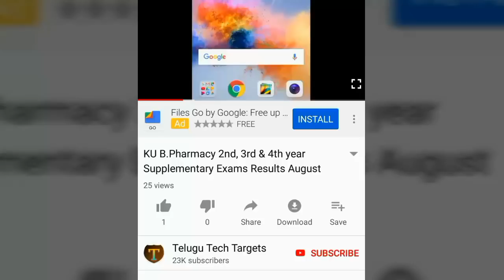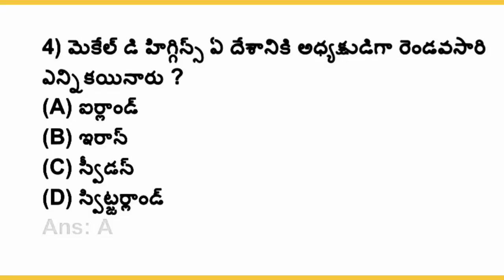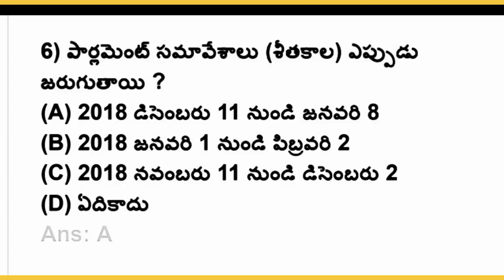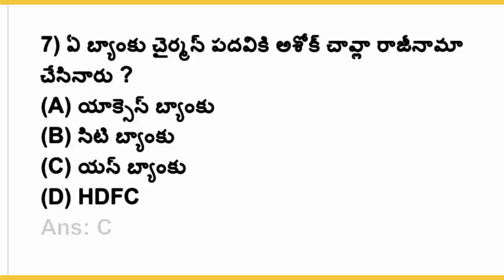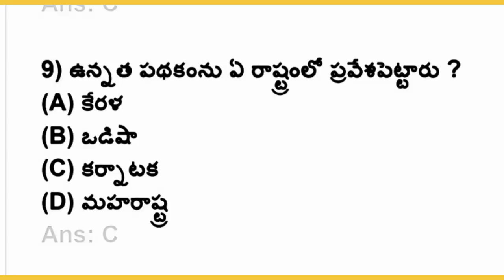16th November 2018 Current Affairs Information in Telugu | Daily Current Affairs | General Studies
Watch this video: 16th November 2018 Current Affairs Information in Telugu | Daily Current Affairs | General Studies